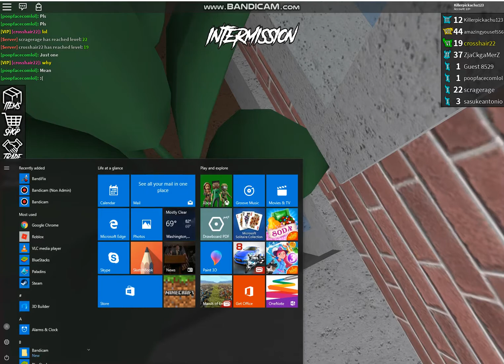How do people keep on killing me !!!!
I had so much fun playing this game with my friend.